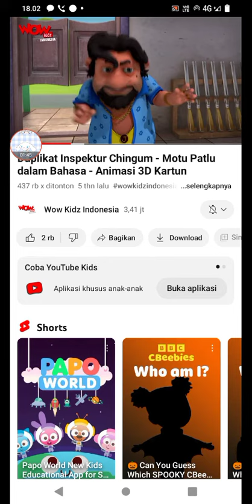Gaty and the SNEAKY Chingam!